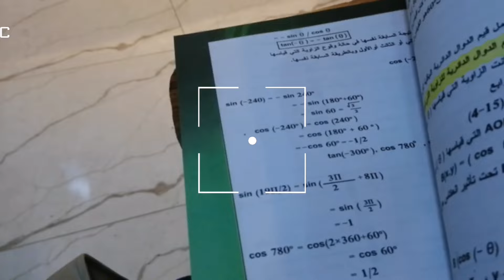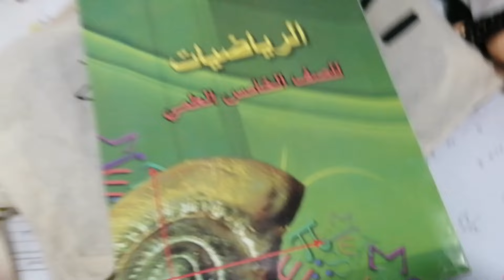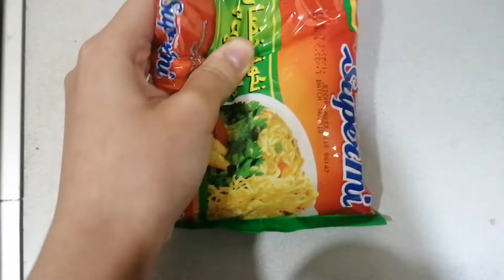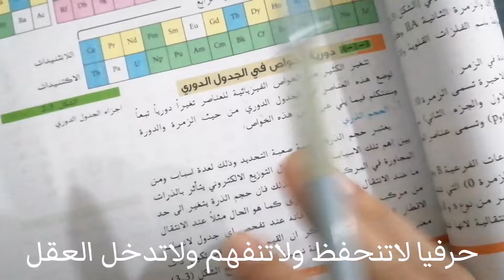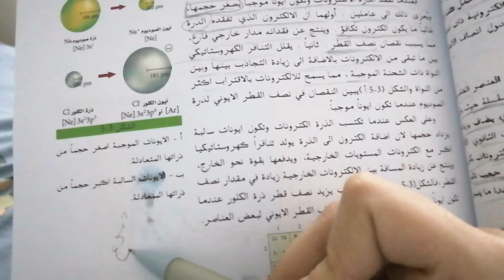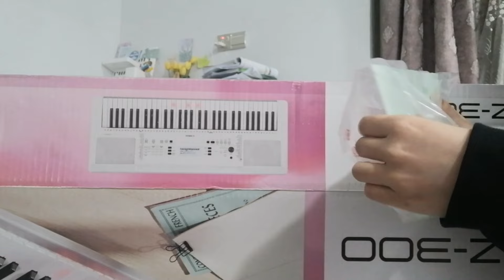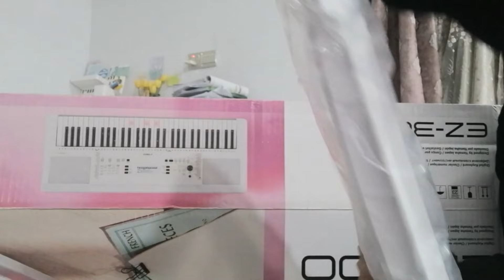اسبوع في حياة طالبة ثانوي